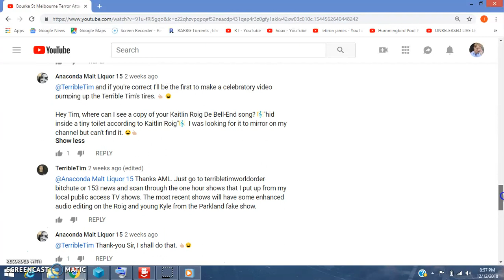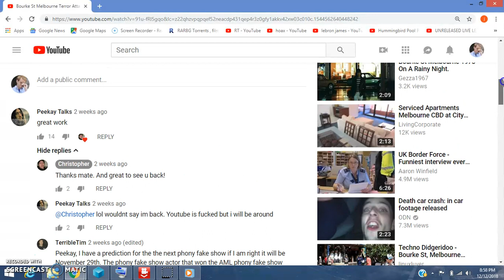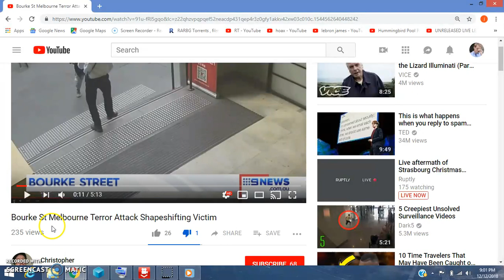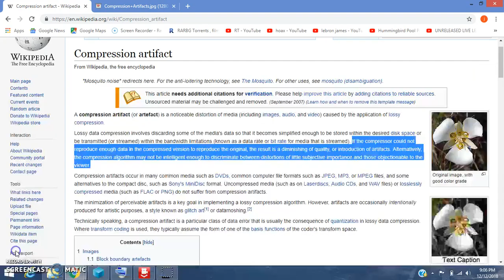Peekay & Anaconda Shapeshifting Approved Shillery